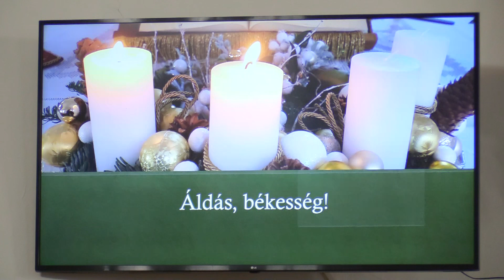Református Istentisztelet (2021.12.05.)